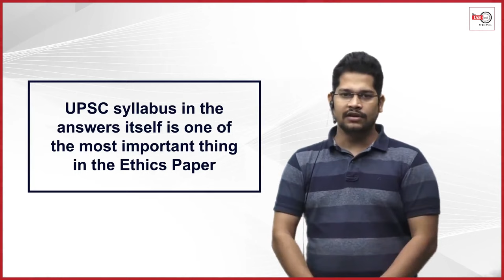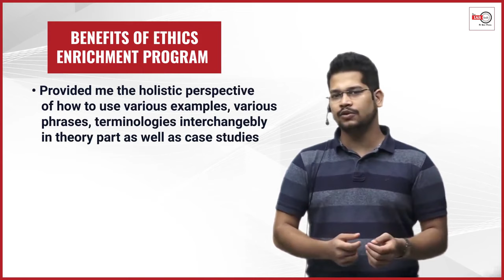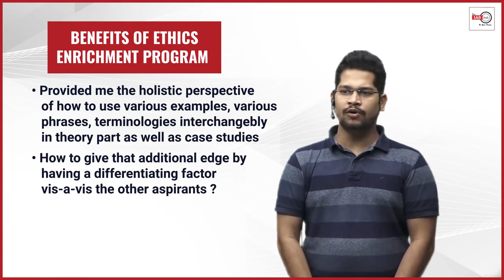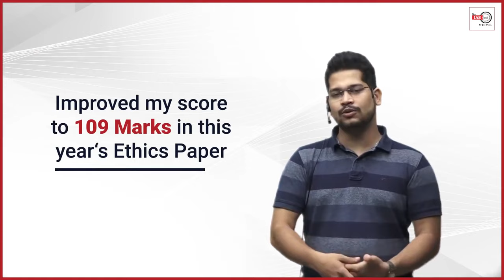Hear From Our Topper | Ethics Enrichment Program 2022 | Mridul Purohit Sir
theIAShub will be conducting the Ethics Enrichment Program under the guidance of Mridul Purohit Sir

Course Deliverables:
✍🏻 Enrichment Components - Definitions, Examples from Lives of Bureaucrats, Mindmaps etc.
✍🏻 Special Focus on Tackling Quote Based Questions
✍🏻 Learn Keywords for Different Themes of Case Studies
✍🏻 Unique Content along with Science of Answer Writing (SAW)
✍🏻 12 Recorded Sessions along with 4 Live Sessions of Science of Answer Writing
✍🏻 Avail Handholding Interaction with Mridul Purohit Sir

Limited Seats!!